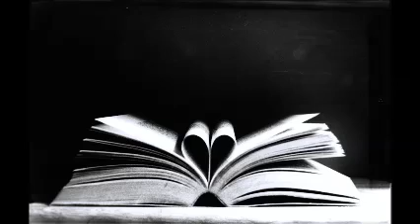Excerpt from the 703rd official interview report of Wednesday, February 14, 2018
Ptaah: Like the'The Statesman' article written by Joe Tysk, this article created by Harald Schoss is indeed extremely pleasing. And both articles correspond to a great countervalue to what Florena told me about, namely the very stupid and unusually level-headed, unconscious, slanderous and lying accusations of the new adversary... who accuses you of lying, deception as well as fraud and charlatanism. This confused man cannot cope with the fact that neither I nor you have responded to his desire of his madness regarding Wilhelm Reich's orgone theory, which is why he then dares to bother your siblings etc. in a stupidly ridiculous and rational-minded way. This because he contacted your former wife and those of your sons who slandered you and told him outrageous tales of lies that he considered to be completely unjudgmental and confused facts and truth. As Florena told you, she tried for 12 days to continuously monitor and control the man with a control device, and then evaluate the control data as a trained psychologist and expert in all empirical sciences. According to her analysis, she summarized this in a short way and found that the man … is small and not really educated, but morbidly imagined, well read, but absolutely ignorant of every reality and lives in this respect in his self-created fantasy world. As a stranger to reality, he is psychotic and completely uneducated with regard to a valuable independent development of consciousness and, as a result, absolutely incapable of judgment with regard to the effective reality and the truth thus given. Consequently, he has no ability to deal with actual reality, which is why he is also not able to work out a definition between lie and truth, according to which he is absolutely incapable of making a truthful assessment between lie and truth. This is connected with a deeply rooted confused faith due to the lack of judgement between reality and unreality, which is why on the one hand he follows lies and delusions, imagines them as a given truth, but on the other hand considers the effective truth as lies and deception. All this is connected with his pathological overconfidence, his selfishness and his self-opinion, whereby he tries to cover up these bad factors with his self-importance, as well as the fact that he fundamentally lacks any self-respect, which he tries to cover up with his imagination in relation to himself and his own self-importance. These findings correspond to the empirical findings elaborated by Florena from the recordings of the recording equipment. For my part, too, I came to the same and some other serious problems from the analysis when I also evaluated the control records on my part. But it would probably also be superfluous to mention my further insights, because the analytical findings made by Florena alone are sufficient evidence of the man's own thinking - wisdom, behaviour, character, etc.